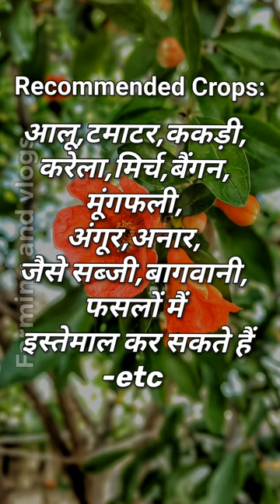🍄Jatayu🍄Coromandel|Chlorothalonil75%WP|fungicide| fungicide farming agriculture shorts ytshorts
🍄Jatayu🍄Coromandel|Chlorothalonil75%WP|fungicide